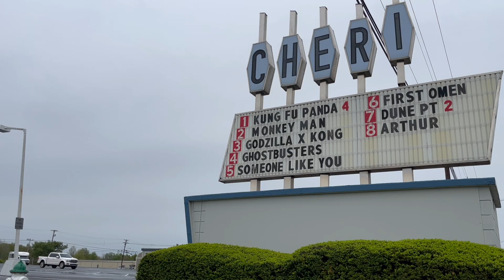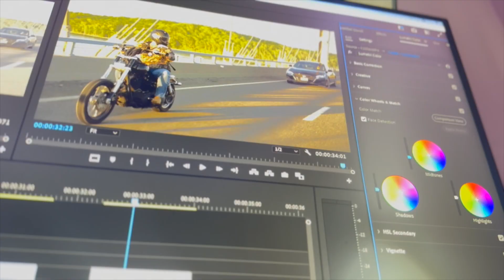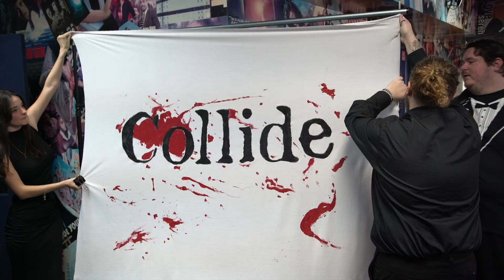The Murray State News: TV student focuses on film production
Murray State senior Zack Claggett didn't even plan to attend Murray State but once he set foot on campus, he found his niche in television production. Last year, he and several friends produced 'Collide' and premiered it at Murray's Cheri Theater.